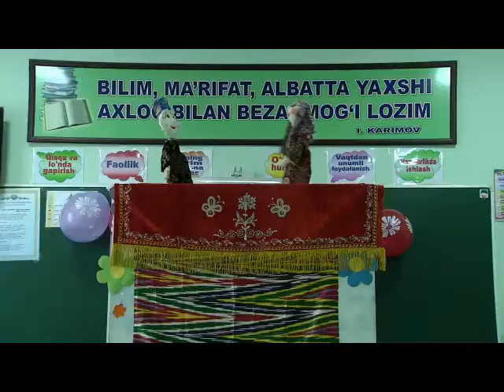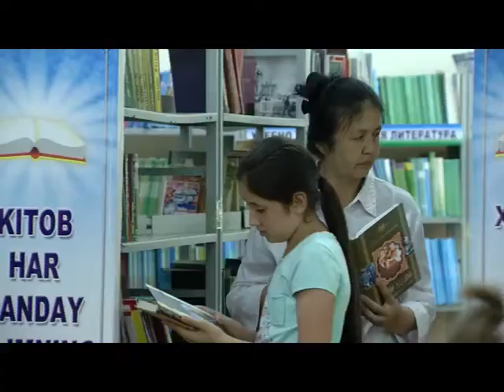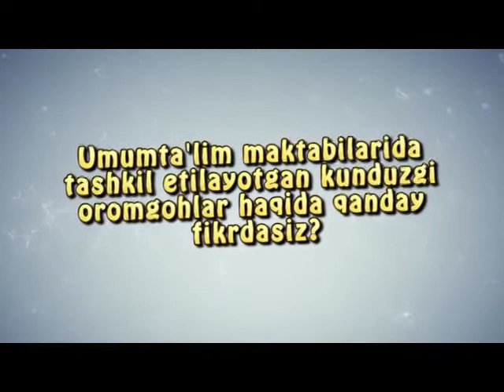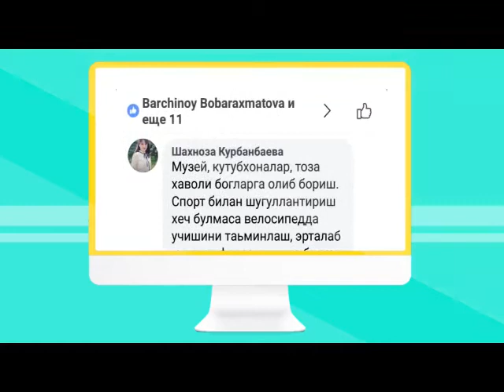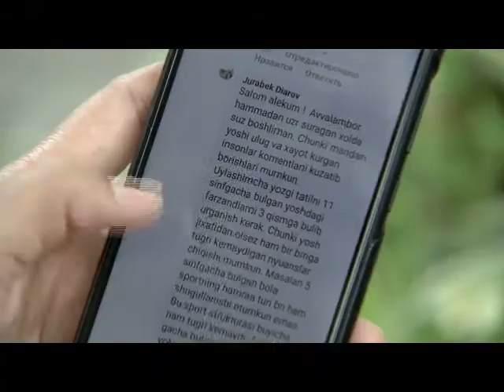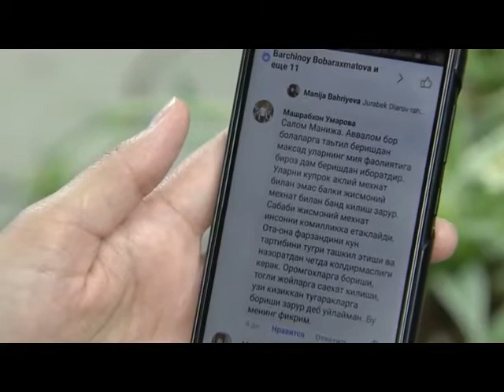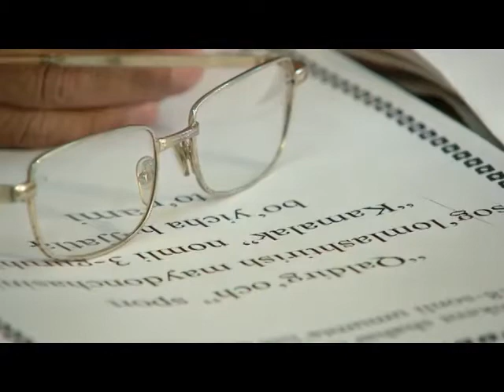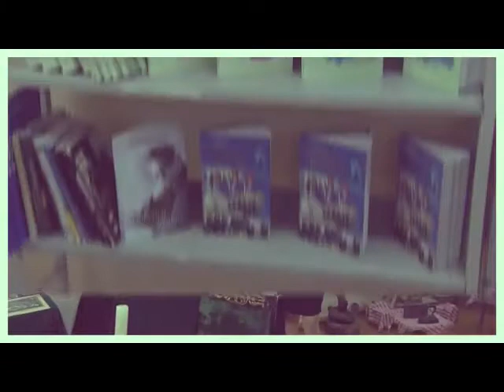ZAMONAVIY TALIM YOZGI TA'TIL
Farzandlaringiz yozgi ta'tilda nimalar bilan shug'ullangani yaxshi? "Zamonaviy ta'lim" javob beradi.